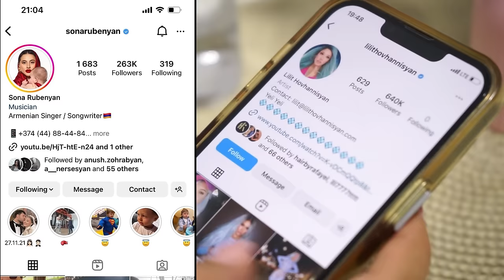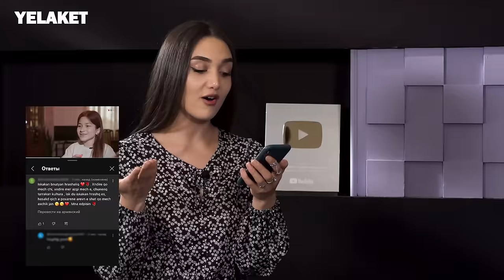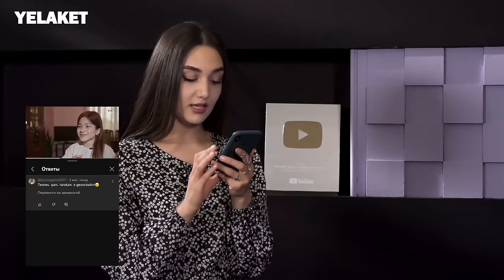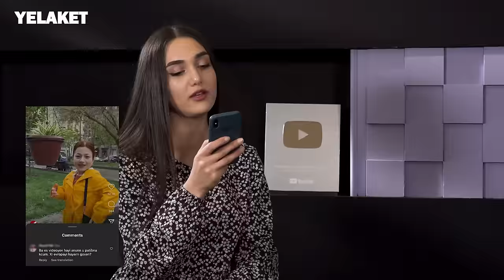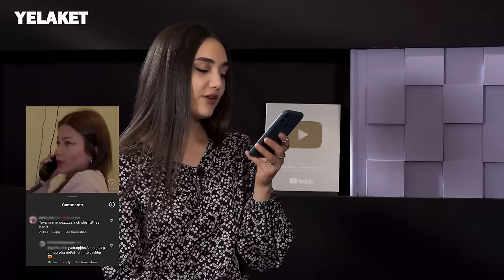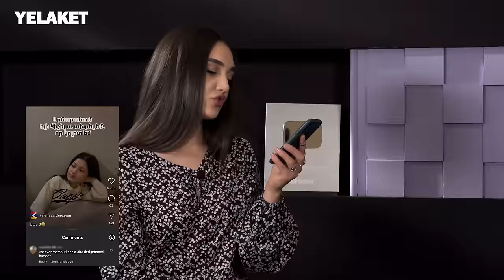Ես արցախցի չեմ, ես ախրքյալաքցի եմ. Ելենա Վարդերեսյան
Գործընկեր՝
Ընդհանուր, էնդոսկոպիկ, ճարպակալման վիրաբույժ, կոլոպրոկտոլոգ, օնկոլոգ, էնդոսկոպիկ ծառայության ղեկավար Լևոն Գրիգորյանը